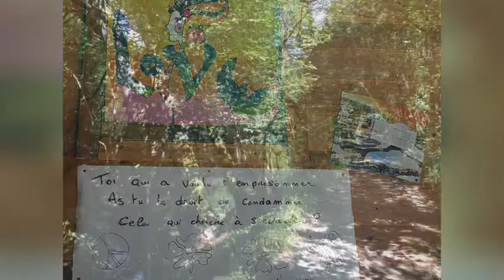J58 - Esparros - Sarlabous (voie du Piémont Pyrénéen, Compostelle)